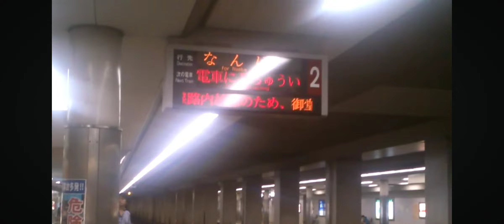２番線になんば行が到着します 危険ですので 黄色い点字ブロック後ろまでお下がりください 2番線に到着の電車は 天王寺方面 なんば行です